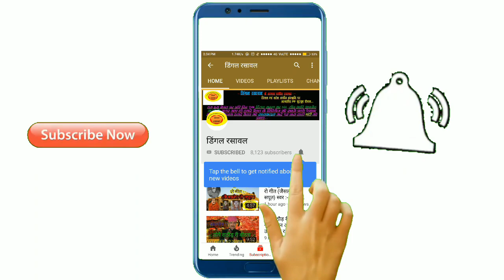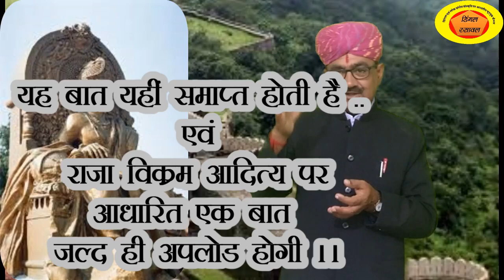राजा भोज की पुरानी और ऐतिहासिक बात - स्वर - दीपसिंह भाटी पनराजपुरा (रणधा) जैसलमेर I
➤ FOLLOW NOW -

➤ हमारे चैनल को सब्सक्राइब करें और पास में स्थित "घंटी के निशान" (बेल आइकॉन) पर क्लिक करें एवं "सभी" नामक विकल्प पर क्लिक करें, ताकि हमारे नए विडियो की सूचना आपको तुरंत मिल सके  ||

 ➤ NOTE - All content used is copyright to Dingal Rasawal YouTube channel. Use or commercial display or editing of the content without proper authorization is not allowed.

➤ Presented by - Deep Singh Bhati (@dingalrasawal)
➤ Video Edited by - Surendra Pal Singh Bhati (@spsinghbhati)